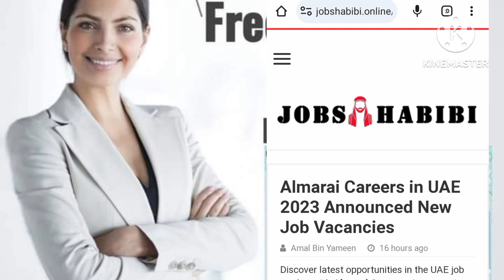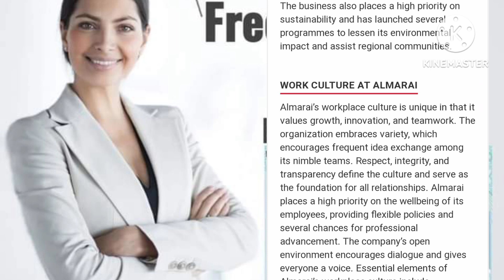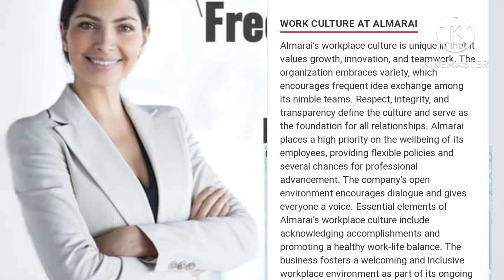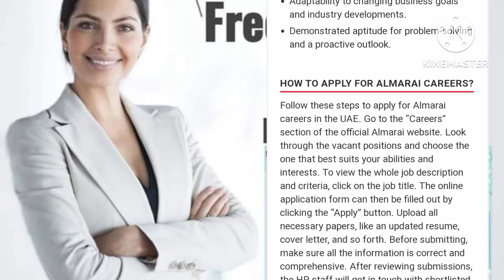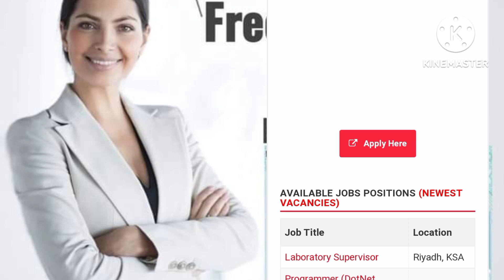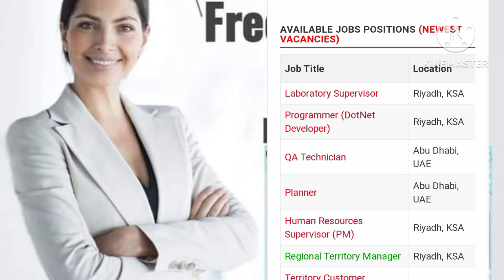Almarai Company Visa Jobs 2024 | Saudi Arabia work visa | Saudia Ka Visa Kese mile ga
JOBS IN SAUDIA ARABIA
ALMARAI COMPANY

Almarai Company kaisi hai Saudi Arabia m.

get a job in saudi arabia,
how to get a job in saudi arabia from india,
how to get a job in saudi arabia malayalam,
how to get a job in saudi arabia in tamil,
how to get a job in saudi arabia on a visit visa,
how to get a job in saudi arabia from bangladesh,
tips to get a job in saudi arabia safety officer jobs,
tips to get a job in saudi arabia,
how to get a job in neom saudi arabia,
how to get doctor jobs in saudi arabia
getting a job in Riyadh City,
how to get a teacher job in saudi arabia,
how to get teaching jobs in saudi arabia,
how can i get a job in saudi arabia,
autocad jobs in saudi arabia draftsman
how to get a job in saudi arabia from pakistan,
how to get job in saudi arabia from india tamil
laundry jobs in saudi arabia javed bhatti hd tv
job vacancy in saudi arabia malayalam,
female jobs in saudi arabia malayalam,
driver jobs in saudi arabia malayalam
how to get a job in madinah saudi arabia,

how to get a job in saudi arabia from nigeria,

job life in saudi arabia,

how to get software jobs in saudi arabia,

best jobs in saudi arabia,

online jobs in saudi arabia work from home,

work at saudi arabia,

working at saudi aramco,

finding a job in saudi arabia

hiring jobs in dubai

jobs in saudi arabia 2023 malayalam

jobs in saudi arabia 2023 tamil

job vacancy in saudi arabia 20223,

new job in saudi arabia 2023

teaching jobs in saudi arabia 2023

female jobs in saudi arabia 2023

female jobs in saudi arabia 2023 malayalam

official job in dubai

job for saudi arabia,

how to get job in jeddah,

saudi arabia it jobs
how to get a job in saudi aramco,
high paying jobs in saudi arabia

top 10 jobs in saudi arabia

highest paid jobs in saudi arabia

cool inc hospitality saudi arabia,

store keeper jobs in Saudi Arabia,
store keeper jobs in Riyadh,
Jobs in Algeria,
Jobs in Jordan,
Jobs in Kuwait,
Jobs in Lebanon,
Jobs in Libya,
Jobs in Morocco,
Jobs in Tunisia,
Jobs in UAE,
Jobs in Yemen,